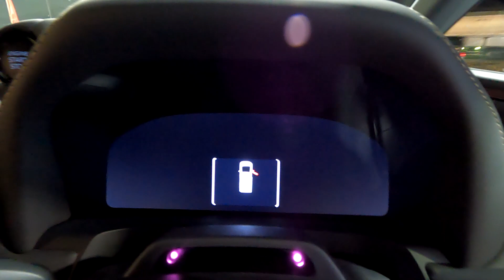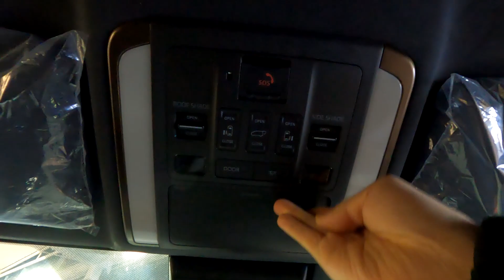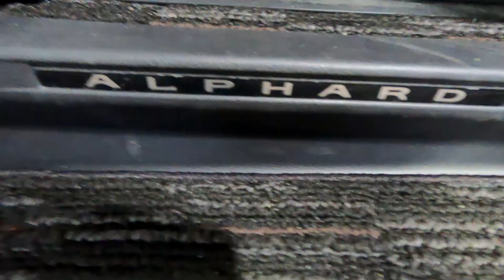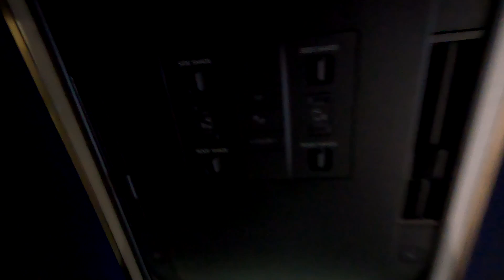セレブな新型アルファード TOYOTA ALPHARD Z 内装 外装 装備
トヨタ　アルファード
Z ガソリン車
WLTCmode　10.6km/L
市街地モード　7.2km/L
郊外モード11.3km/L
高速道路モード12.6km/L
主要燃費改善対策
可変バルブタイミング
電動パワーステアリング
自動無段変速機
全長　4995mm
全幅　1850mm
全高　1935mm
　　　　　リヤ  1600mm

室内長　3005mm
室内幅　1660mm
室内高　1360mm
乗車定員7名
エンジン型式　2AR-FE
最大トルク　24.0kgf・m(235N・m)/　4100rpm
燃料供給装置　EFI(電子制御式燃料噴射装置)
　　　　　　　　リヤ　ダブルウィッシュボーン式コイルスプリング
　　　　　リヤ　ベンチレーテッドディスク
作動方式　油圧式
駆動方式　2WD　(前輪駆動方式)
トランスミッション　SUPER-CVT-i(自動無段変速機)
タイヤ　225/60R18タイヤ　18×7Jアルミホイール(スーパークロームメタリック塗装)